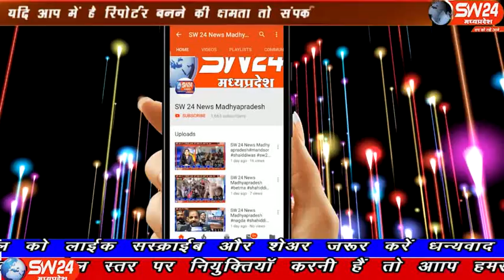sw24news khargone, 12.01.2020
मध्यप्रदेष के खरगोन जिले की पुलिस ने शातिर चोर को गिफ्तार किया है। करीब 10 लाख रुपये का सोना और चांदी के आभूषणों सहित 3100 रुपये जब्त किये है खरगोन से अजय तिवारी की रिपोर्ट#sw24news